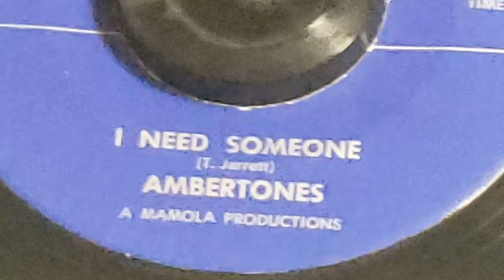The Ambertones - I Need Someone - [Direct Vinyl Transfer, MINT copy] - 1960s Eastside LA Soul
**Not my property/not for-profit.**  Dottie Records 1130 - The(e) Ambertones were a terrific East LA group who mastered several styles, including rock n' roll, surf rock, soul, and funk.  They were one of the biggest bands in the Eastside scene, appearing on many of the same bills as Thee Midniters, The Premiers, and Cannibal & the Headhunters.  They were forerunners of the Eastside scene due to their being one of the early bands from the Eastside to be make records. They were also some of the relatively few Eastside acts to be signed to major labels (namely White Whale and GNP Crescendo).  Around the time of their move to White Whale in 1967, Casey Kasem had become their manager and secured their residency as the House Band at the now-gone Ocean Park. They would also perform for Dick Clark's Rock & Roll Revue.  This is their third single and their second on Dottie Records, which was a label owned by the Italian-American record producer and Eastside champion Leonard Mamola.  It is worth noting that the dark blue labels are original pressings and the pale blue labels are reissues from 1969.   A fun fact: band member Danny Medina recently served on the city council of Gardena, CA.  And a shoutout to Sonido del Valle for this nearly-mint copy of this flipper.

**This is a direct vinyl transfer, straight from the platter to the line-in on my Tascam digital recorder, saved as a 24-bit .WAV file, and synced to the video. Always**